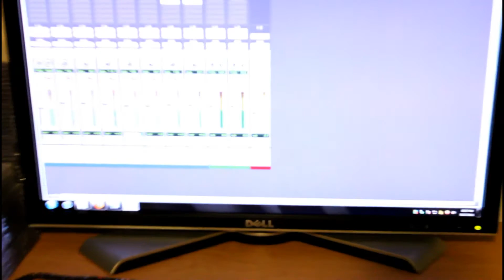Living The Life With Faded ep.4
CORONA 103RD PERFORMANCE